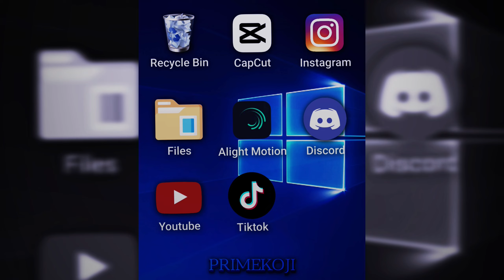Ayanokoji vs Yokoya | Full Scale Comparison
The middest edit I've ever made💀